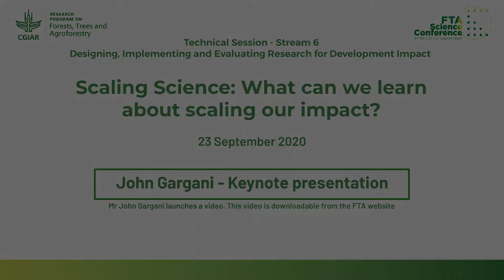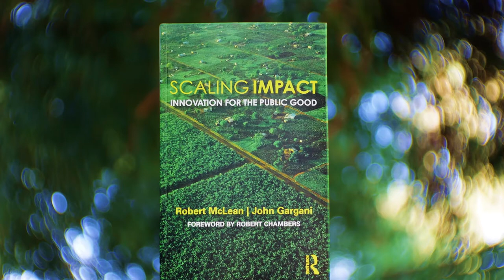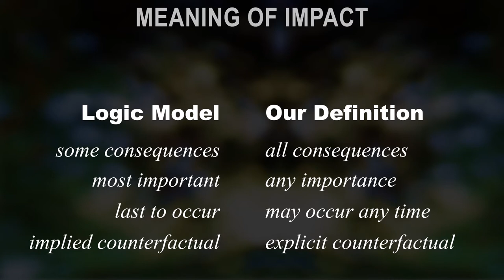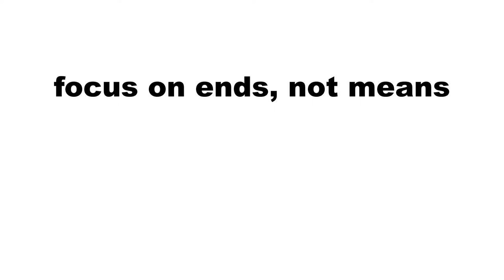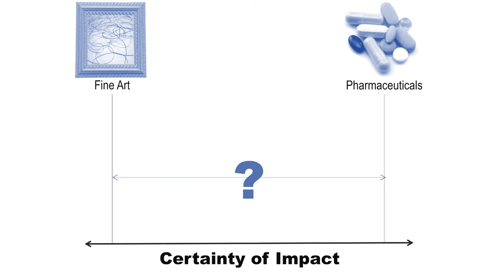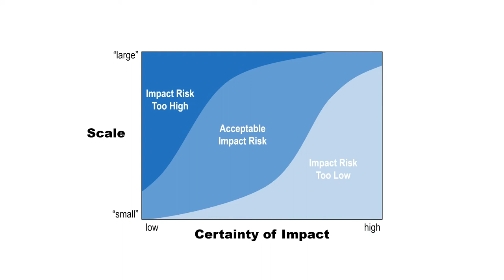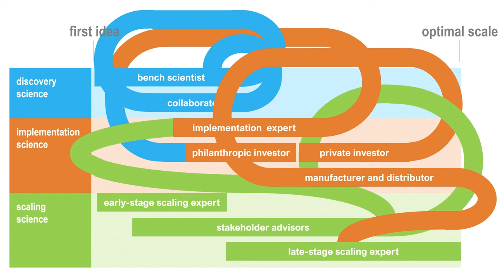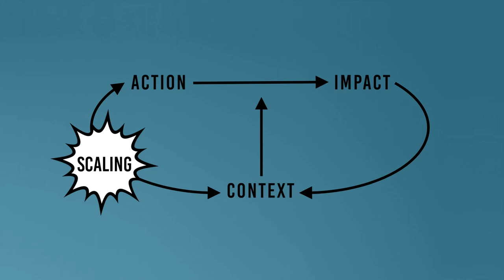FTA 2020 Science Conference - John Gargani, 23 September - Keynote speech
John Gargani, President of Gargani + Company, Co-Author of Scaling Impact: Innovation for Public Good. "Scaling Science: What can we learn about scaling our impact? " - 23 September 2020.